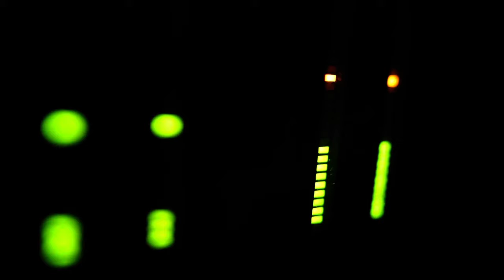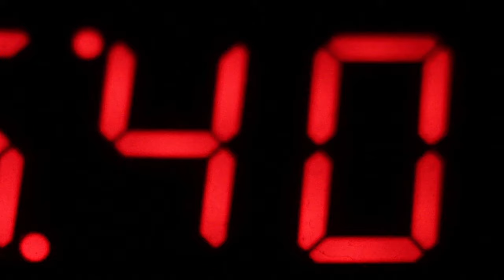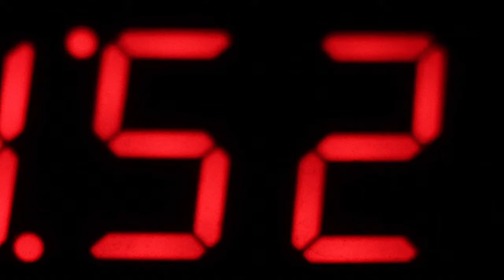LUVu - How Far Will You Go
LUVu é um projecto musical de Pedro Dias & Rogério Romão aka Dj Groovy.